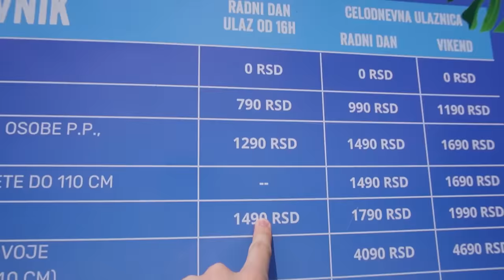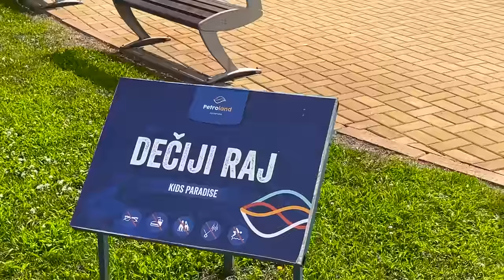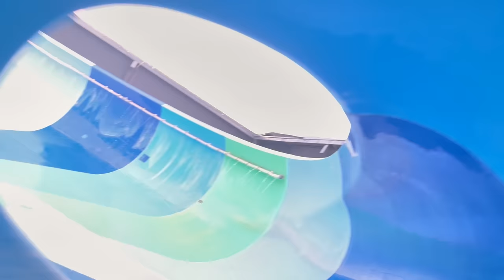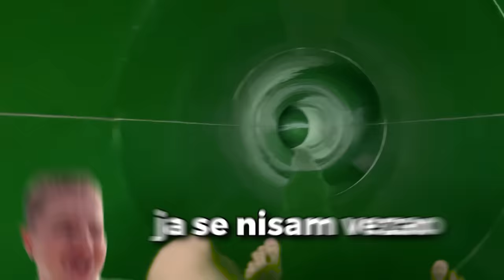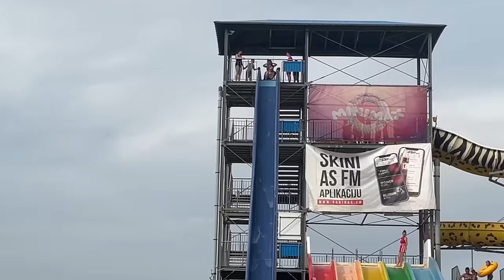24 SATA U AKVA PARKU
🥵NOVKE I ŠMIGIĆKA SHOP🥶
PRVIH 100 DOBIJAJU POTPISE OD MENE I ŠMIGIĆKE